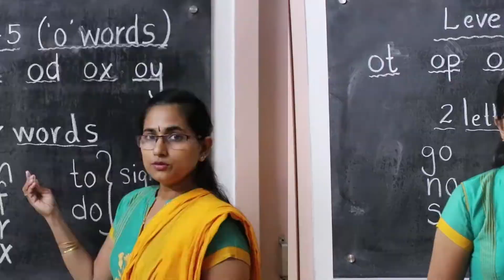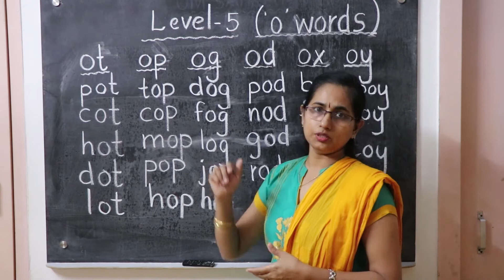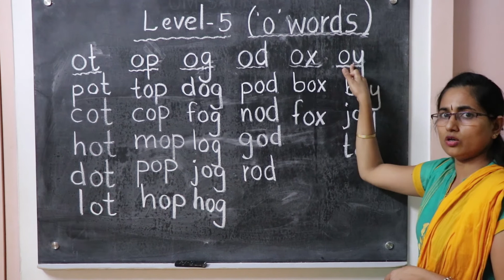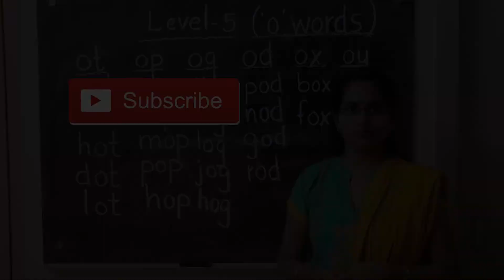Reading எப்படி சொல்லி கொடுப்பது | phonics reading class for Ukg o sound words ukg English class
This is a video for preschoolers and parents to teach about how to use vowel “o”words to read using phonetic sounds.(Tamil language)

👍 well this video is recommended after the awareness of
phonics sound of (a-z)
reading using phonetic sounds